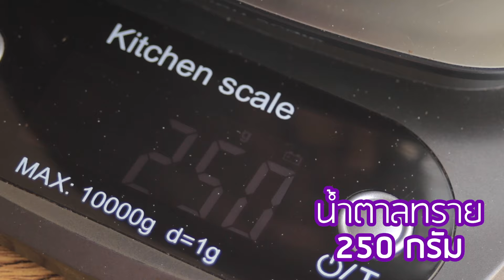ชาตรามือ สูตรชง 'ชาเย็น(Thai Iced Tea)' สำหรับชง 2 ลิตร "ทำเองได้.. อร่อยด้วย" l ฮักหวาน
ชาตรามือ สูตรชง 'ชาเย็น(Thai Iced Tea)' สำหรับชง 2 ลิตร
"ทำเองได้.. อร่อยด้วย"

- ผงชาตรามือ 70 กรัม
- น้ำตาล 250 กรัม
- ครีมเทียม 100 กรัม

ขอให้มีความสุขกับเมนูอร่อยนะคร๊าบบบ.. 🥰
ฮักหวาน คาเฟ่แบบบ้านๆ